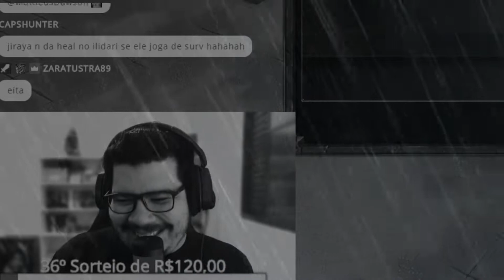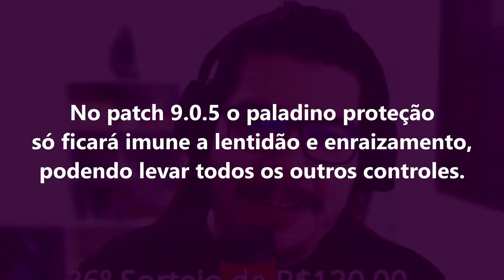Scatterplay com Imli e Ilidari - Shadowlands Season1: Holy Paladin, Shadow Priest e Hunter MM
Já ouviu falar da composição Scatter Play? Ela é composta por caçador (Precisão), sacerdote da sombra e um healer, neste caso meu paladino sagrado.

Apresentamos alguns jogos de nossa última sessão de arenas. Caso você deseje ver o material bruto basta procurar em nosso canal da Twitch que este vídeo se encontra destacado por lá.

Fique à vontade para interagir conosco pelas redes do PVPLAB e venha tirar alguma dúvida ou compartilhar sua experiência conosco em nossas lives.